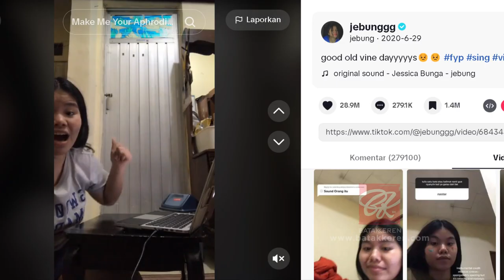JEBUNG SILABAN, INFLUENCER MUDA YANG JAGO NYANYI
Jessica Sabar Bungauli Silaban atau yang biasa dikenal dengan Jessica Bunga atau Jebung merupakan seorang konten kreator yang terkenal lewat platform Tiktok. Jebung memang sudah menyukai kegiatan bernyanyi sejak dia kecil. Ia mulai mengikuti kursus menyanyi sejak umur 6 tahun dan mulai mengikuti kompetisi bernyanyi sejak dia umur 8 tahun.

Nama Jebung mulai melejit sejak konten yang ia buat viral di masyarakat. Konten yang viral adalah Dark House dan Kopi Dangdut. Hingga kini video Dark House telah ditonton sebanyak 5 juta dan disukai lebih dari 1 juta orang. Sementara untuk video Kopi Dangdut telah ditonton sebanyak 9,3 juta orang. Jebung juga sempat masuk nominasi di tiga kategori pada ajang penghargaan TikTok Awards Indonesia 2020. Ia mendapat nominasi Rising Star of the Year, Creator of the Year, dan Best of Performers.

Tahun 2021, Jebung mulai memfokuskan karirnya dalam dunia tarik suara. Ia mulai merilis single pertamanya yang berjudul Cassava. Dalam bahasa Indonesia Cassava berarti Singkong Goreng. Jebung sendiri mengakui bahwa lagu ini terinspirasi dari makanan kesukaannya, yaitu Singkong Goreng. Kemudian beberapa bulan setelahnya, Jebung kembali merilis singlenya yang berjudul 20 dan Hepeng. Di tahun 2022, Jebung mulai berkolaborasi dengan Alsa Aqilah dan merilisi single Kisah Terima Kasih. Lagu ini terinspirasi dari program Semangat Pagi dari Gen FM yang berhasil menguatkan oranog-orang di masa pandemi Covid.

Siapa lagi orang Batak Keren yang ingin Dongan Batak kenal ?, komentar di bawah ya Lae / Ito...